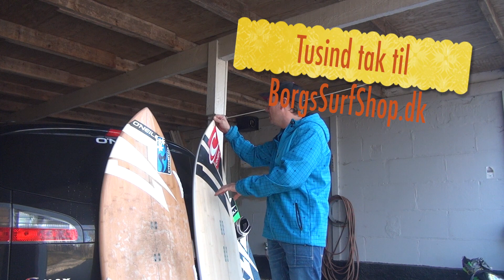Skridlak på kitesurfboards....mov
Min elskede 5.9 har fået skridlak istedet for sexwax... Det virker skide godt!!